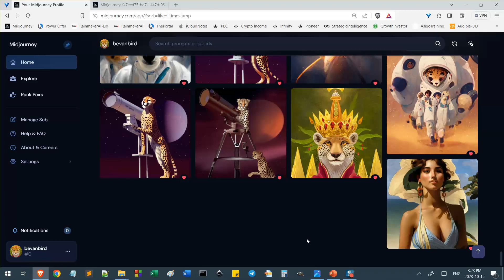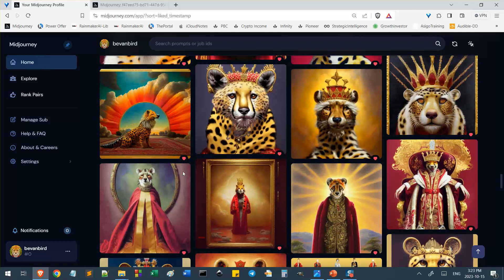Create Reality As You Choose - Be Not A Chess Piece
Think For Yourself and Create Reality As You Choose. Here is How.